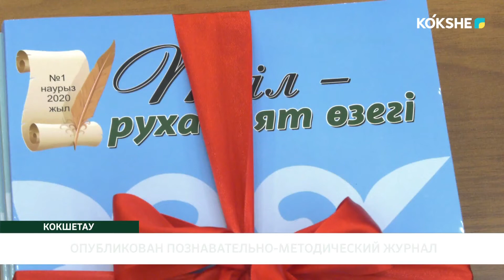ОПУБЛИКОВАН ПОЗНАВАТЕЛЬНО-МЕТОДИЧЕСКИЙ ЖУРНАЛ